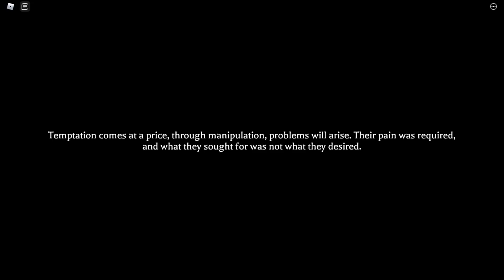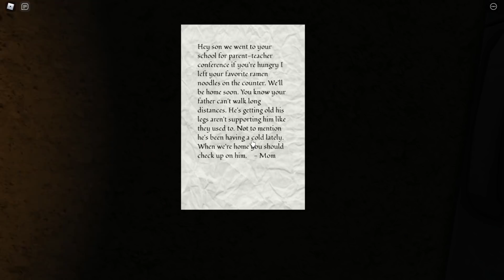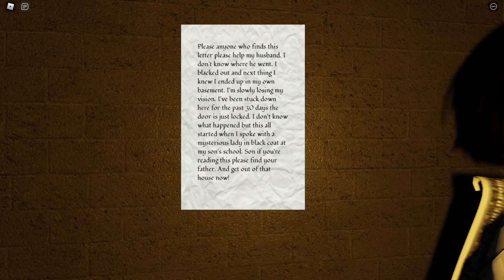The Mimic Book 1 (Control) Chapter 4 | Bad Ending (Full Walkthrough) [ROBLOX]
In this video, I'll be be Playing the Bad Ending from Chapter 4 of The Mimic on Roblox!

👪 BECOMING A MEMBER TODAY TO GET SOME AWESOME PERKS!:
👕 CHECKING OUT MY ROBLOX SHIRTS! -

►LINKS◀

►ROBLOX◀